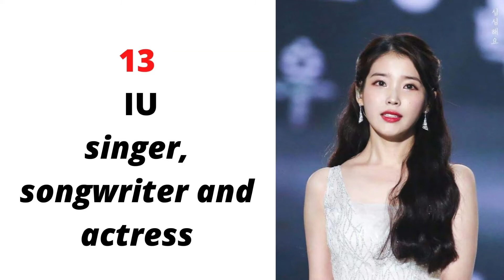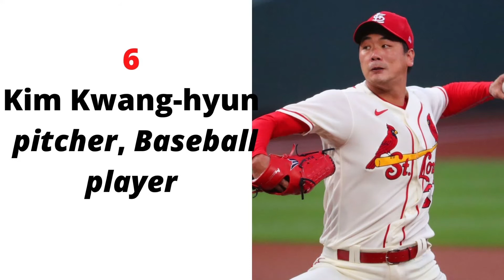[TOP20] KOREA MOST INFLUENTIAL/POWER CELEBRITY of 2021-FORBES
Forbes  revealed its 2021 Korea Power Celebrity 40
list of the most influential people in South Korea based on
(known as SNS or social networking service in Korea).
On this video you will only see the top 20.

CREDITS TO:
FORBES